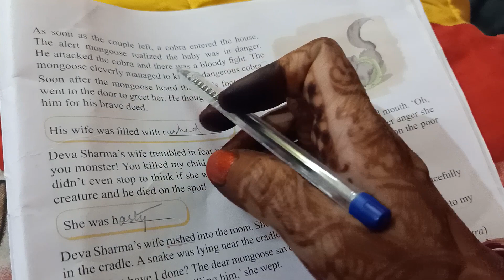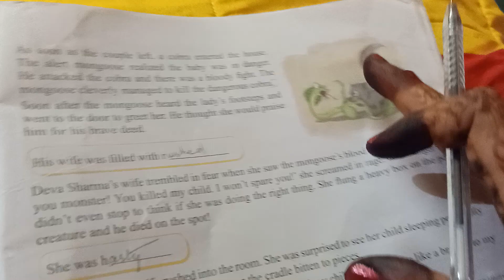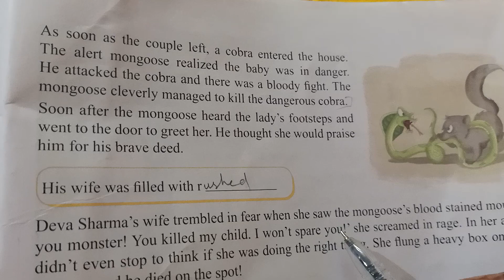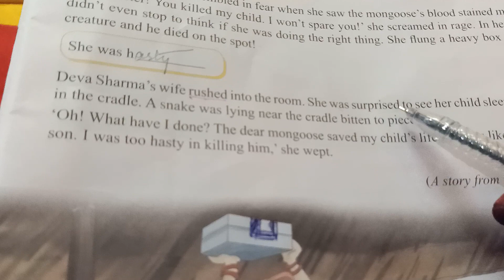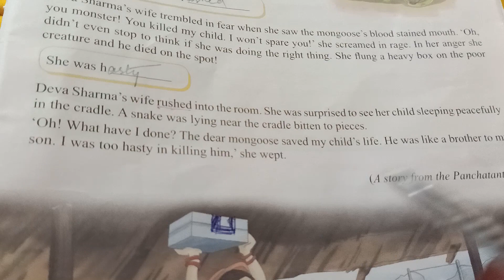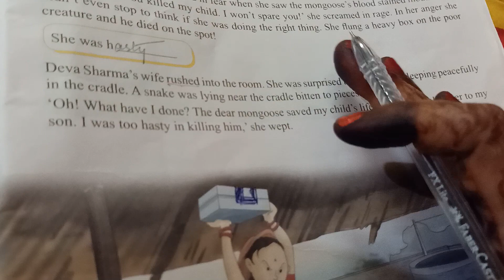Class 4 Moral Science Unit 8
y2mate.com - class 4 th  subject moral science unit 8 dont be hasty date 11921_1080p.mp4